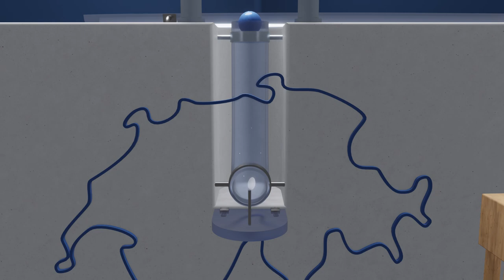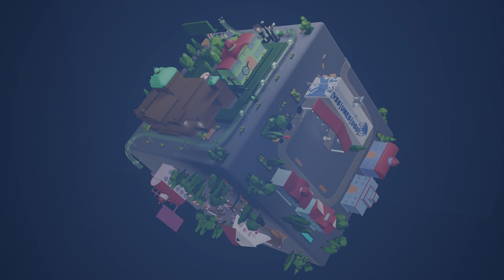Commissione Politica Universitaria (HopoKo)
L'HopoKo della USU si occupa di argomenti attuali o che dovrebbero diventarlo nel contesto della politica educativa. L'HopoKo funge da think tank per l'associazione, analizzando le aree e identificando i problemi che ne derivano per poi formulare e introdurre le richieste e le preoccupazioni degli studenti.